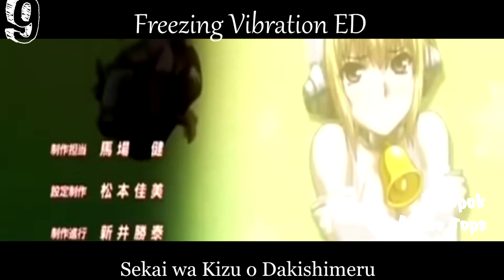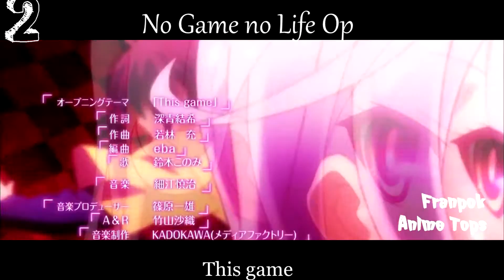Top 10 Konomi Suzuki Anime Songs (HD)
Hey Otakus all over the world! This is my Top 10 Anie Songs of Konomi Suzuki!!
Hola Otakus del Mundo!! Este es mi Top 10 de canciones de Konomi Suzuki!! Decidme en los comentarios si te gusta ella, sus canciones o si no estás de acuerdo en este top!

10) Tasogare Otome x Amnesia Op
9)  Freezing Vibration Ed
8) Sakurasou no Pet na Kanojo Ed
7) Fairy Tail (2014) Op 6
6) Freezing Vibration Op
5) Sakurasou no Pet na Kanojo Op 2
4) Madan no Ou to Vanadis Op
3) Absolute Duo Op
2) No Game no Life Op
1) Watamote Op